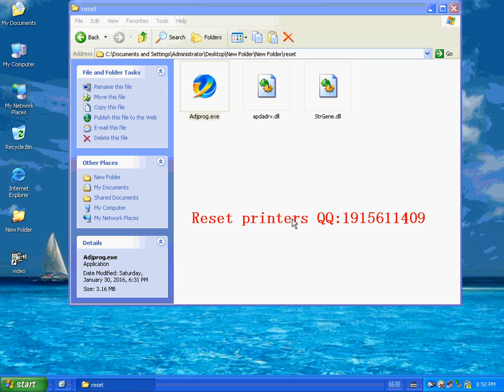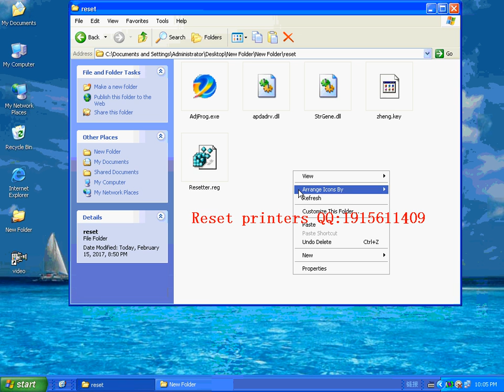Adjustment Program reset printers RESET VIDEO L120 hc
L850-HC.rar L810-HC.rar L805-HC.rar L655-HC.rar L565-HC.rar _L475-HC.rar L455-HC.rar

download
I often SKYPE online, convenient for you please talk to SKYPE me,
Chat My Skype account: yuananok
Skype official, or